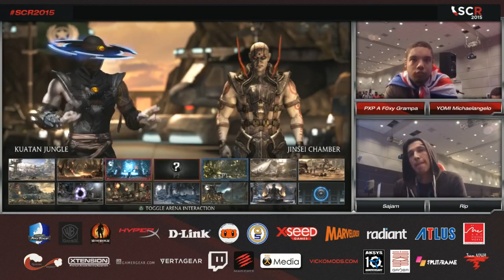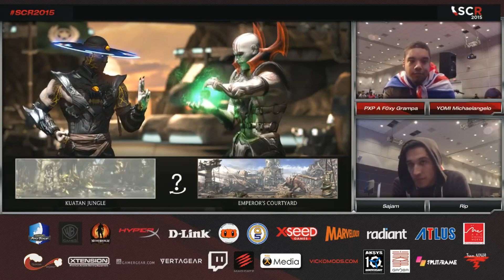MKX - PXP AFoxyGrampa Post SCR Interview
Socal Regionals recently brought us a new champion in the form of AFoxyGrampa from the UK! Ketchup and Mustard were able to catch up with Foxy upon his return to England and discuss his feelings on the following subjects:

The level of competition at SCR,

Any potential differences between NA and International MK players,

Being a character specialist and only playing Kung Lao,

ESL Season 2.

This is K&M's first attempt at a player interview, so apologies if the volume is slightly off. We hope to do ore of these for the victors of large pot bonus tournaments!

Huge thanks to Warner Brothers and Netherrealm Studios for the Pot bonus that SCR received and a big shoutouts to the guys and girls over at Levelup for putting on such an amazing tournament.

Like and sub for more MKX!